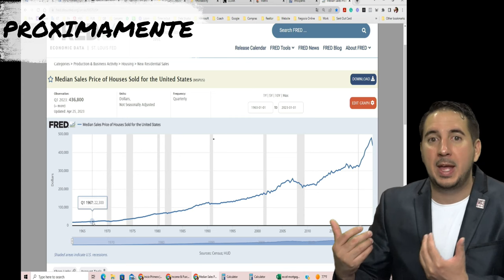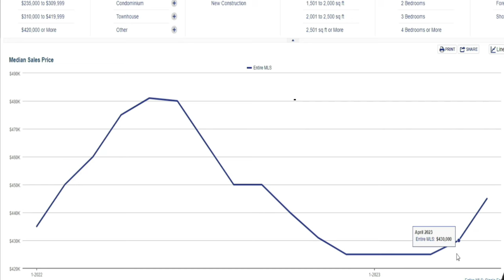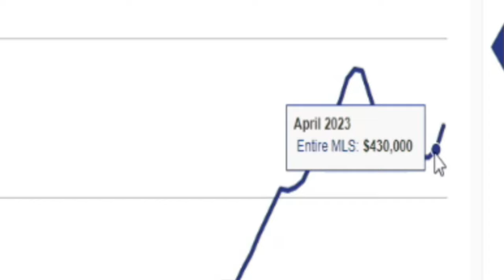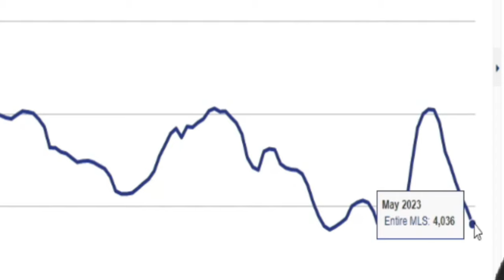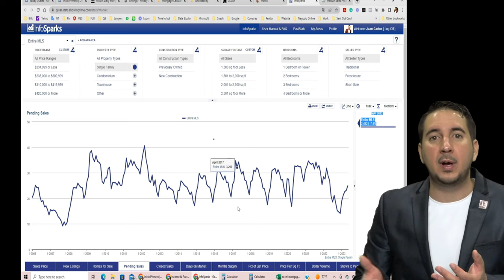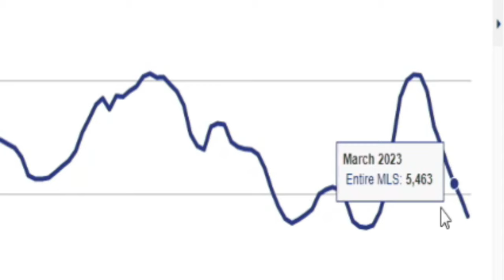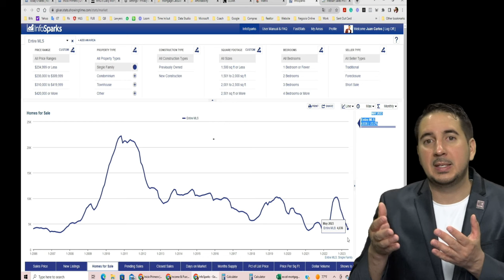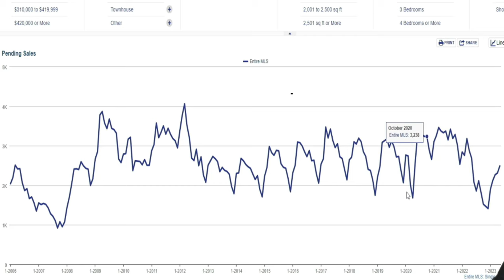Por qué subió 15k dólares el precio de las casas en Las Vegas en Mayo 2023? Pronostico del mercado.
¡Bienvenidos a nuestro canal de YouTube! En este emocionante video, analizaremos el fascinante tema de por qué los precios de las casas en Las Vegas se han disparado en mayo de 2023, aumentando sorprendentemente en 15.000 dólares. Además, compartiremos nuestro pronóstico del mercado para ayudarte a comprender mejor este fenómeno.

Durante los últimos meses, hemos sido testigos de un increíble aumento en la demanda de viviendas en Las Vegas. En este video, examinaremos los factores clave que han contribuido a este notable incremento en los precios de las casas.

Además, compartiremos contigo nuestro pronóstico del mercado a corto y mediano plazo. Utilizando datos y análisis de expertos, te brindaremos información valiosa sobre cómo se espera que evolucionen los precios de las viviendas en Las Vegas en los próximos meses y años. Si estás considerando invertir en bienes raíces o simplemente deseas mantenerte informado sobre el mercado inmobiliario, este video es para ti.

No te pierdas esta oportunidad de aprender y estar al tanto de los cambios significativos en el mercado de bienes raíces de Las Vegas. Acompáñanos en este viaje para descubrir los factores detrás del aumento de 15.000 dólares en los precios de las casas y obtener una visión más clara del pronóstico del mercado.